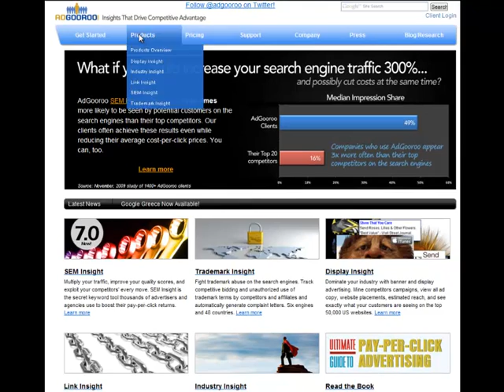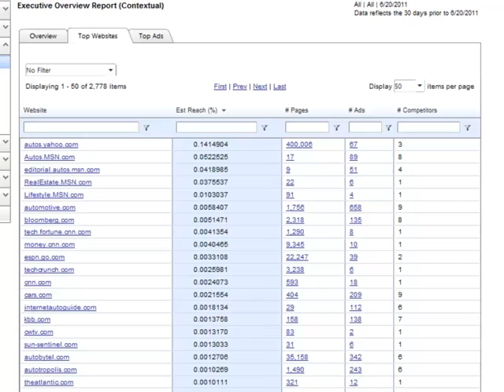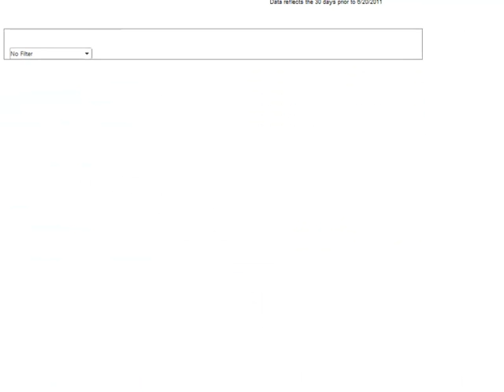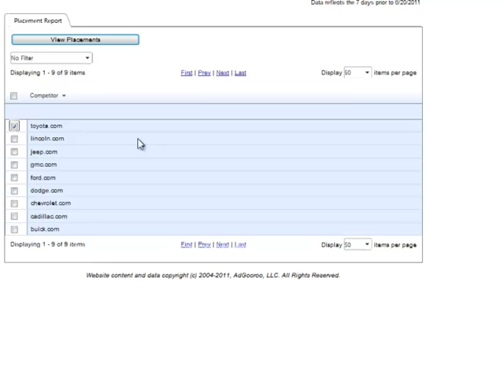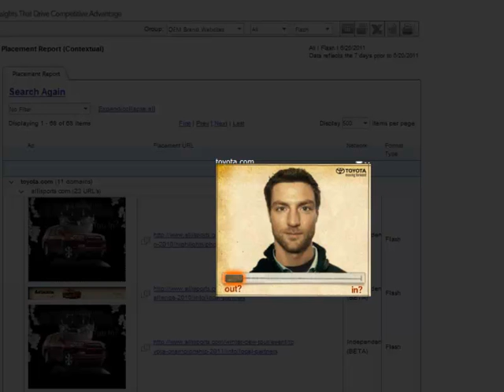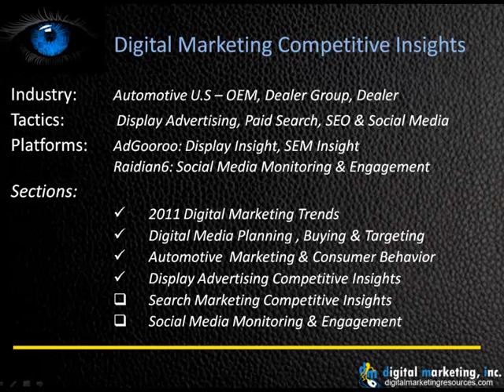dm ci auto display advertising webcast.mp4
Digital Marketing Competitive Insights Automotive Display Advertising